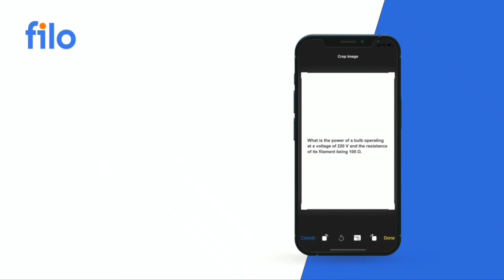pratibha parv 2022 class 8 english khand a | pratibha parv mulyankan worksheet 2022 english kaksha 8